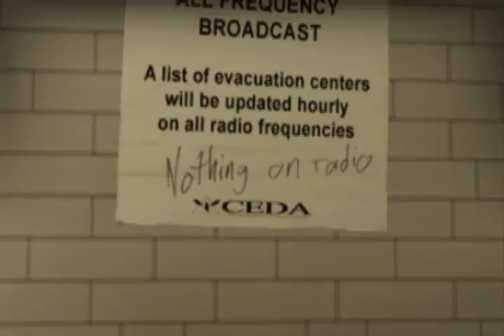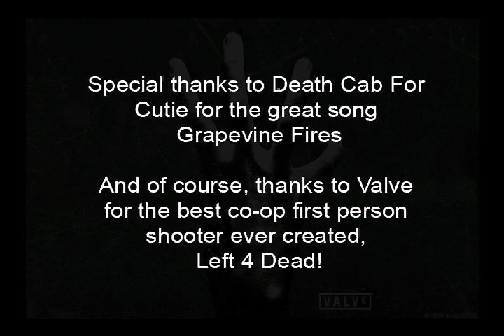Left 4 Dead Grapevine Fires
Death Cab for Cutie's song, Grapevine Fires mixed with clips from Valve's co-op shooter Left 4 Dead.  A Snuffleupagus Production.